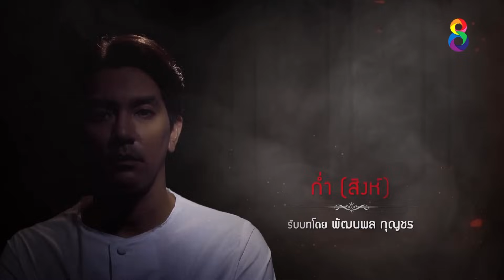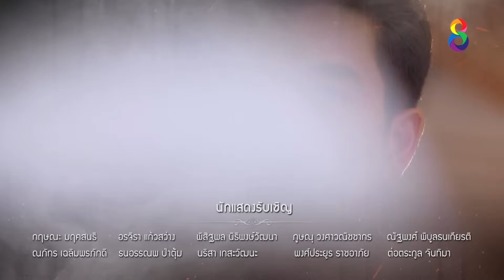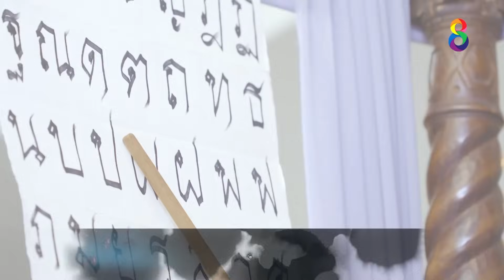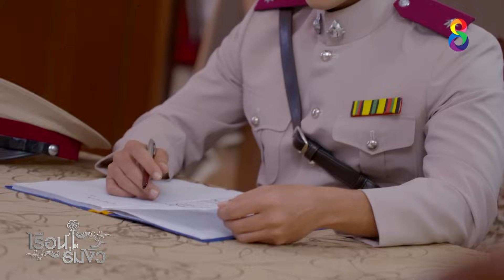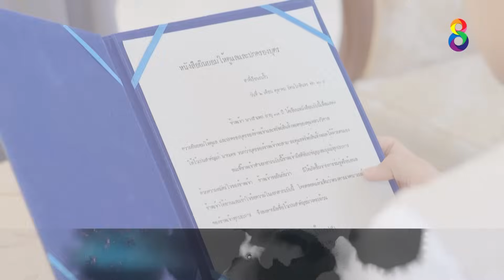เรือนร่มงิ้ว EP 15 [FULL] l 23-12-64 | ละครช่อง8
(คลิปนี้เป็นส่วนหนึ่งของละคร "เรือนร่มงิ้ว" ทาง ช่อง8)

มาลัย หญิงสาวอาภัพที่ต้องสูญเสียทุกสิ่ง ได้กลับมามีหวังอีกครั้ง เมื่อได้แต่งงานกับ คุณหลวงวิศาล ข้าราชการหนุ่มรูปงาม เจ้าของ “เรือนร่มงิ้ว” ที่ใหญ่โตสวยงามและมั่งคั่ง  แต่ความฝันทั้งหมดต้องพังทลายลง เมื่อคุณหลวงไม่ได้เป็นคนดีอย่างที่เธอคิด และยังบังคับให้เธอมีลูกกับ เดช บ่าวคนโปรดของคุณหลวง เพราะอยากได้มรดกจากเจ้าคุณพ่อของคุณหลวง  แต่ในความฝืนใจนั้น มาลัยก็เห็นความรักแท้ที่เดชมีต่อตน จึงกลายเป็นความรักจริงระหว่างทั้งคู่ขึ้นมา  แต่นั่น กลับนำมาซึ่งโศกนาฏกรรมที่พรากชีวิตของตัวเธอเอง และคนรอบข้างไปจนหมด  แต่มาลัยไม่ยอมตายไปทั้งๆที่ไม่ผิดอะไร  วิญญาณของเธอจึงเฝ้าวนเวียนอยู่ในเรือนร่มงิ้ว  เพื่อรอวันล้างแค้น และ ทวงความเป็นธรรมให้กับตัวเอง...

🎬 เรือนร่มงิ้ว ออกอากาศทุกวันจันทร์ – พฤหัสบดี เวลา 19.00 น. ทาง